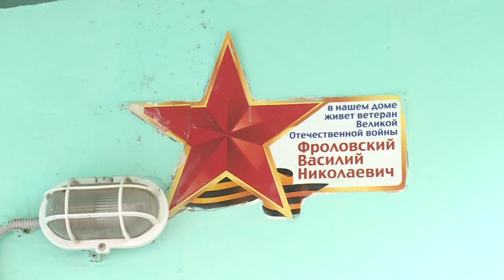Праздник с доставкой на дом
Музыкальное приветствие, подарки и поздравления в День Победы получили ветераны и участники Великой Отечественной. Как чествовали героев войны в самый радостный и светлый праздник, расскажем в следующем сюжете.